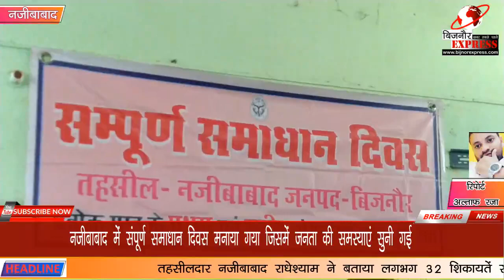Bijnor News : नजीबाबाद में संपूर्ण समाधान दिवस मनाया गया जिसमें जनता की समस्याएं सुनी गई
आज नजीबाबाद में संपूर्ण समाधान दिवस मनाया गया जिसमें जनता की समस्याएं सुनी गई जिसमें कुछ समस्याओं को निस्तारण मौके पर ही दोनों पक्षों को समझाकर निपटा दिया गया

तहसीलदार नजीबाबाद राधेश्याम ने बताया लगभग 32 शिकायतें संपूर्ण समाधान दिवस में आई है जिसमें से 3 शिकायतों का तुरंत हल कर दिया गया है शासन के दिशा निर्देश अनुसार जनता की सभी समस्याओं को सुना जा रहा है और समस्याओं का जल्द से जल्द सही जांच कराकर निवारण करने का आदेश जारी किया जा रहा है वही नजीबाबाद कोतवाल सत्य प्रकाश ने संपूर्ण समाधान दिवस में पुलिस से संबंधित शिकायतें सुनी जिसमें सात समस्याएं पुलिस संबंधित आई है जिसमें से एक मंडावली 6 नजीबाबाद थाने से संबंधित है नजीबाबाद थाना कोतवाल सत्य प्रकाश ने कहा के सभी समस्याओं का समाधान न्याय अनुसार किया जाएगा जांच कराकर सही दिशा निर्देश जारी किए जाएंगे संपूर्ण समाधान दिवस में लोगों ने अपने अपनी समस्या उच्च अधिकारियों को बताइए इस मौके पर समस्त विभाग के अधिकारी गण मौजूद रहे

नजीबाबाद से अल्ताफ रजा की यह रिपोर्ट

Download Bijnor Express Android App from Play Store:
shorturl.at/juAEL